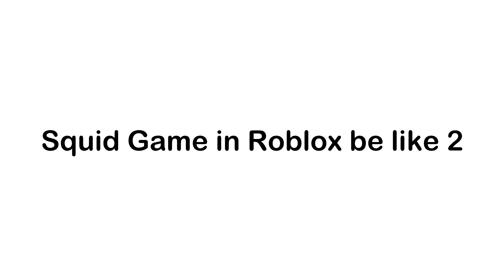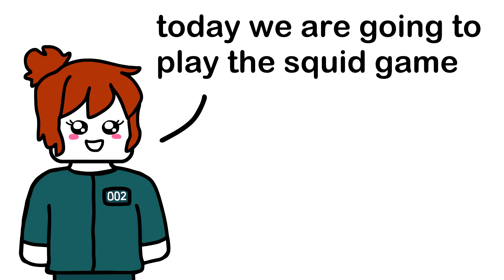Roblox Squid Game animations😍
😄Hi
😎Watch the video until the end
🧐Check description